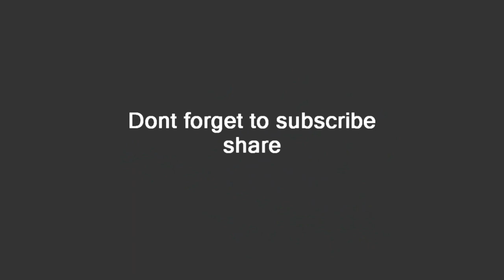Takuya Kimura and Kazunari Ninomiya in LINE Live Channel 2018